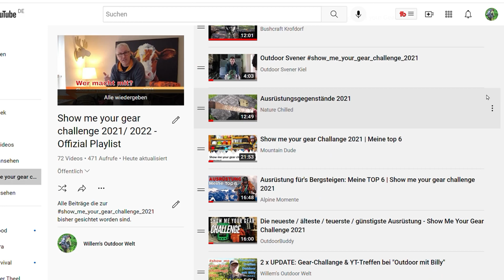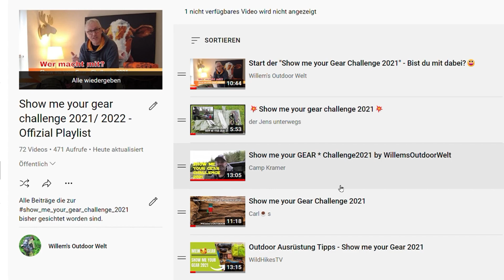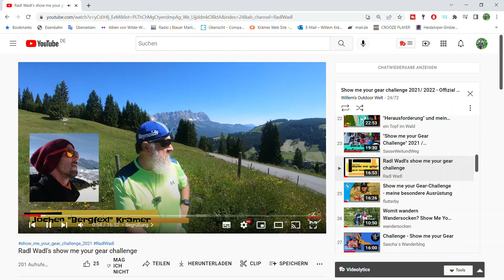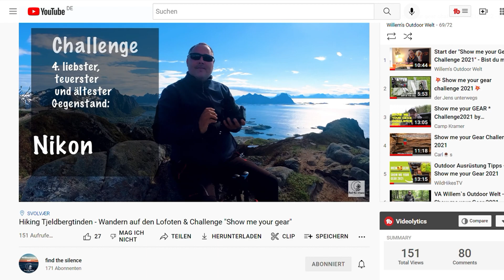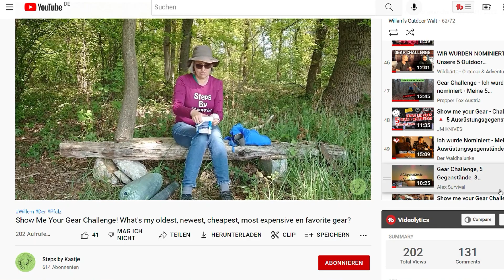+1 Jahr show_me_your_gear_challenge auf YouTube - Ein aktueller Zwischenstand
Moin zusammen.
Seit etwas über einem Jahr läuft nun die von mir initiierte “Show me your Gear – Challenge“ auf YouTube.😀 Bisher haben schon über 70 Kanäle mitgemacht, und ihre Beiträge veröffentlicht. Zeit also mal, um gemeinsam ein wenig durch die von mir angelegte offizielle Playlist der Challenge zu zappen;  und zu schauen, wer bisher alles so mitgemacht hat.

Wünsche euch vergnügliche 17 Minuten mit diesem Filmchen, und sage „auf Videosehen“ und bis zum nächsten Mal aus Hamburg – Willem.

Kamera: Dji Pocket 2
Schnitt: Magix Video deluxe Premium
P.S. Ich betreibe meinen Youtube-Kanal ausschließlich privat & werbefrei.  Falls einmal Werbung in meine Videos eingespielt werden sollte, liegt es daran, dass ich teilweise übereinstimmende Inhalte von Drittanbietern (Musik) verwendet habe.